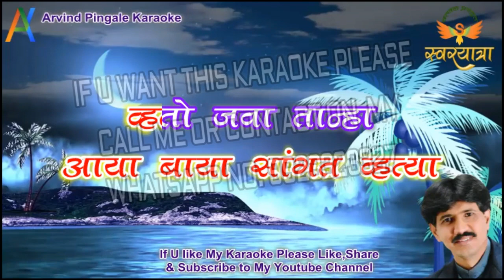HAMBARUNI VASARALE MARATHI BHAVGEET KARAOKE